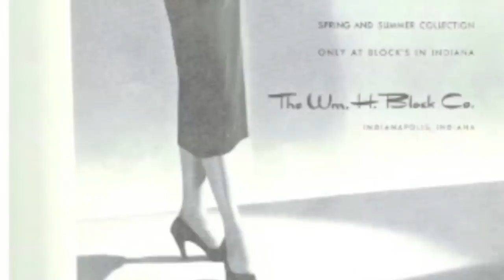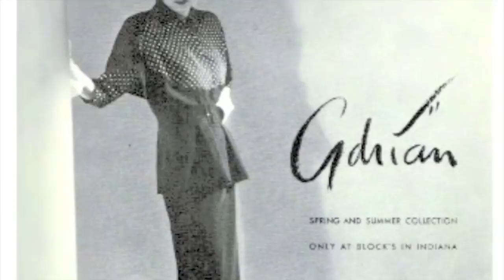Common Threads - 1940s Adrian